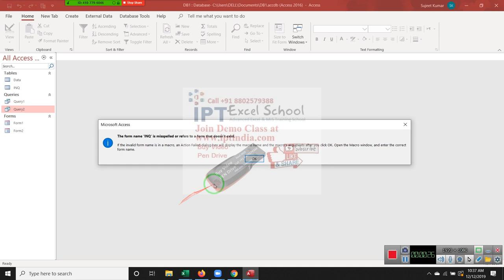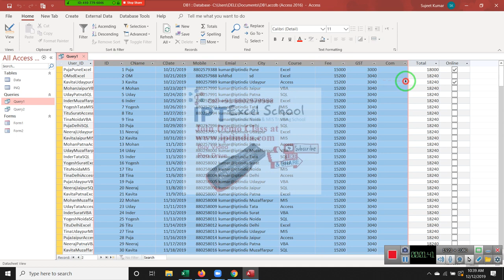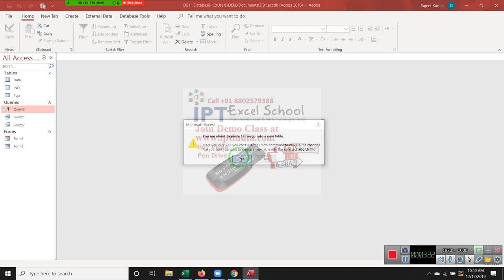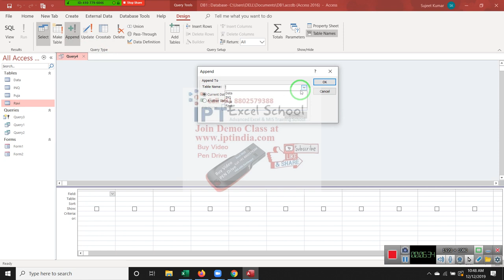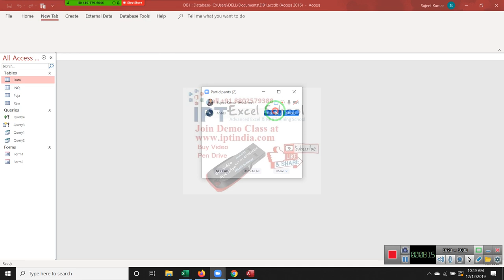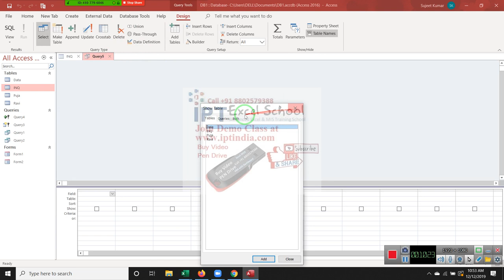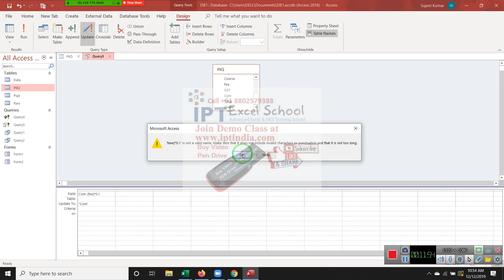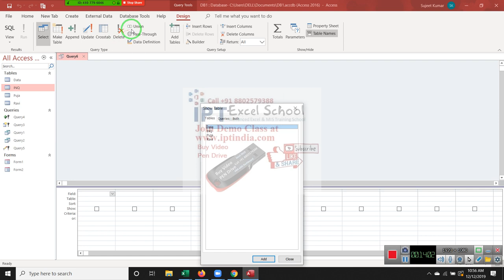Microsoft Access Database Training in Excel